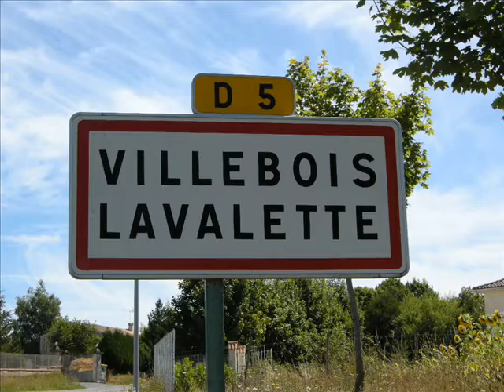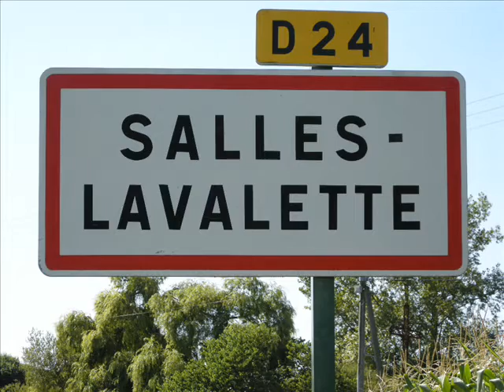Les Lavalette de Charente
Les photos ont été prises en août 2008.